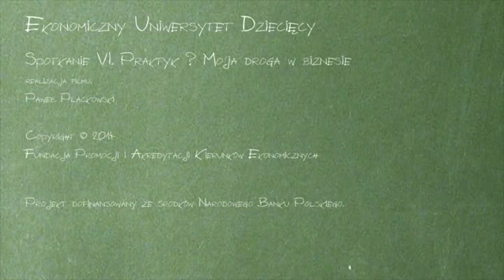EUD Białystok, spotkanie VI - Test (05.06.2014)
X edycja, Uniwersytet w Białymstoku